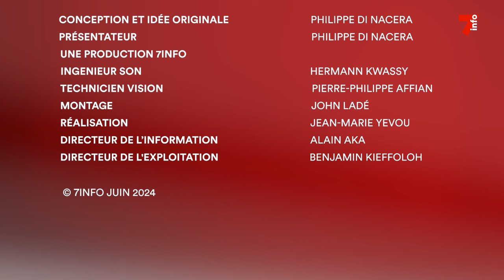Droit dans les yeux | Entretien avec Claude Paulin Danho, président de l'UVICOCI